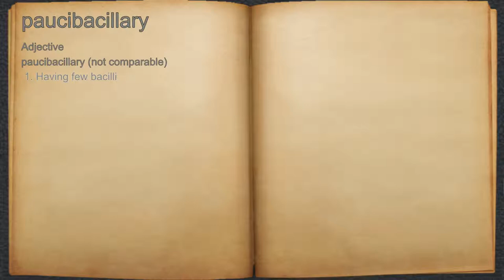What does paucibacillary mean?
A spoken definition of paucibacillary.

Intro Sound:
Typewriter - Tamskp